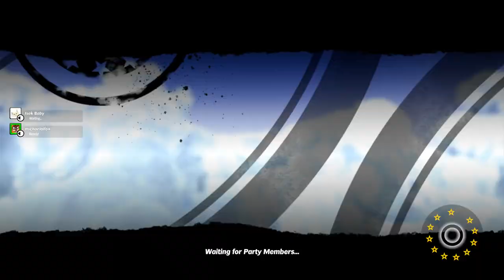Northernlion and MALF Play: A Custom NLSS Super Mega Baseball 2 Season! [Episode 4: Wild Pigs]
MALF and I are burying the hatchet and combining our powers to destroy the AI in a Super Mega Baseball 2 season, featuring a custom team of your favorite NLSS members!

About this game:

The critically acclaimed Super Mega Baseball series is back with gorgeous new visuals, deep team and league customization, and long-awaited online multiplayer modes.

Accessible mechanics. Deep skill curve. Visceral pacing. Light-hearted vibe. Serious simulation.